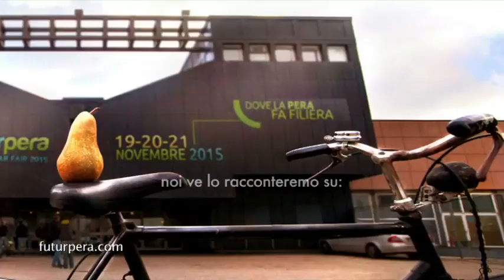Futurpera - World Pear Fair 2015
Salone Internazionale della pera
Ferrara 19-20-21 Novembre 2015
Ferrara Fiere